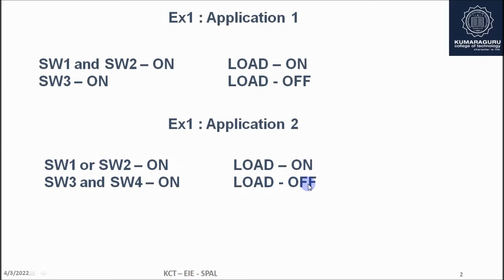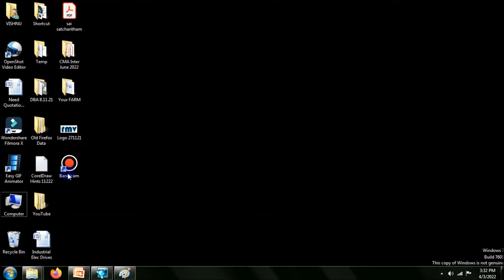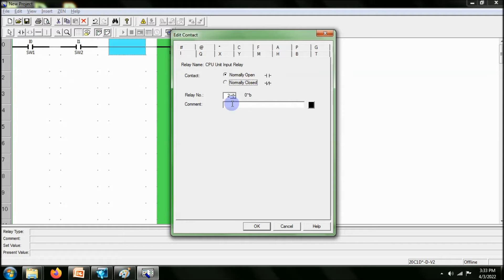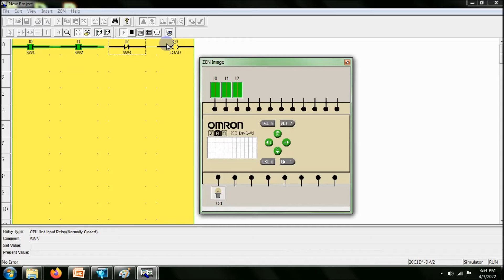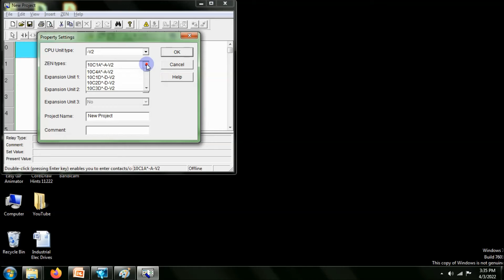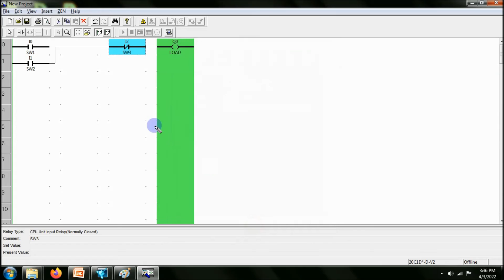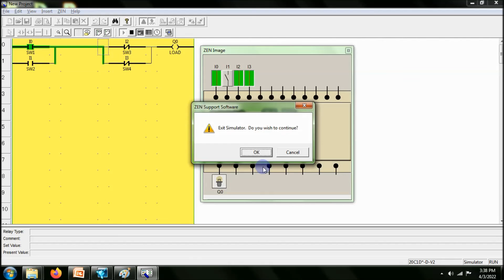EX1 Basic PLC Program EX1 1 & EX1 2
PLANTS : Level, Pressure, Flow, Temperature, PIlot Plant, Spherical Process, Conical Process, Linear Four Tank System etc...